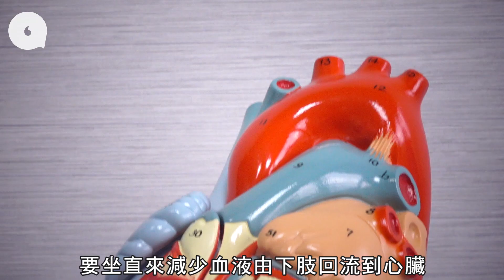心衰竭不宜日飲8杯水 飲得多易有肺積水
【有患有備】
早前衞生署要回收一款原料滲入致癌物而受污染的血壓藥，該款藥物除了是血壓藥還可以醫心衰竭。究竟心衰竭是甚麼?「心衰竭是不能將血液泵去全身，患者會有氣喘和體能下降現象。」心臟科專科醫生繆建文解釋水份泵不走，還會造成肺積水。「本身心臟功能已經差的，患者不能將血液中多餘水份泵走。」